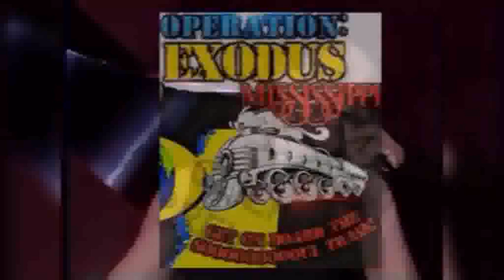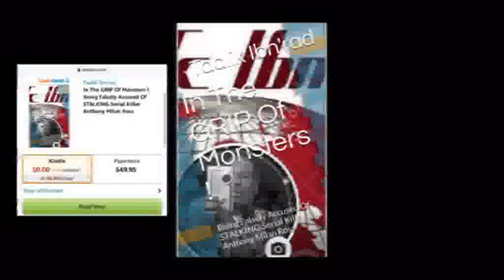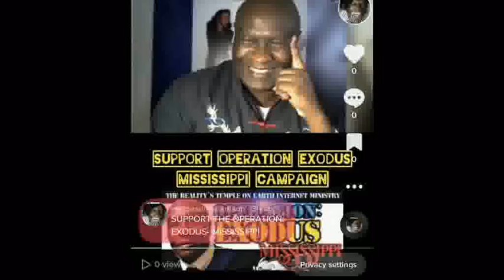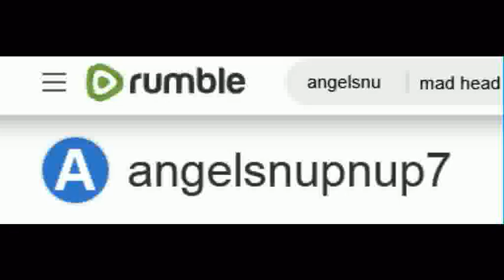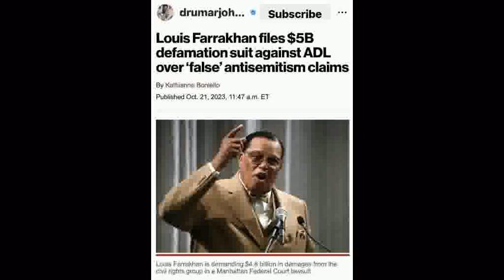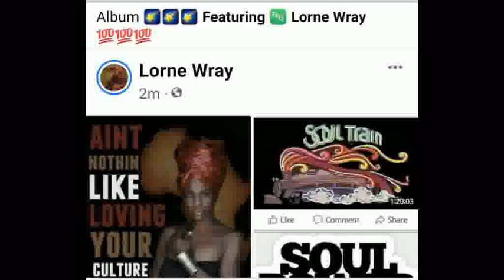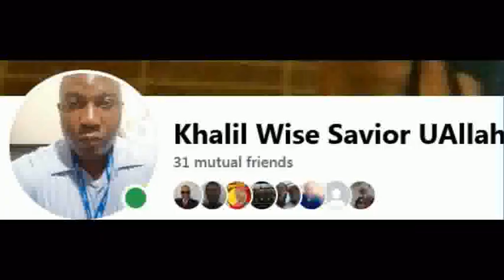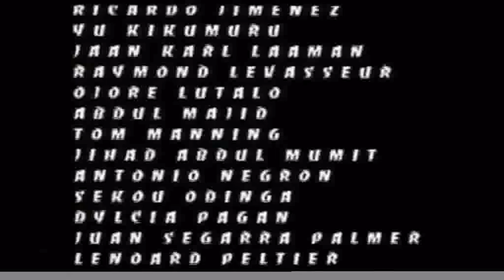Was Nation Of Islam's Tribe Of Shabazz, BARBARIANS ?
SOUL Liberation Day- 2024 "FREE YOUR MIND "...And The Rest Will Follow ! December 07, 2023
1000% Liberation Of The, MIND ! - Let The Deprogramming, BEGIN !- I’m In The Wrong Place 2 Be, REAL !